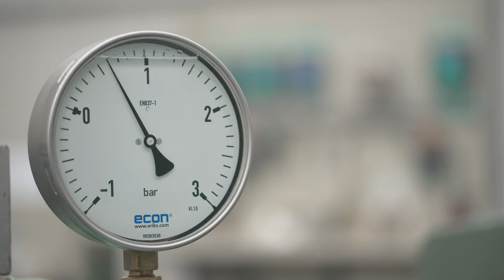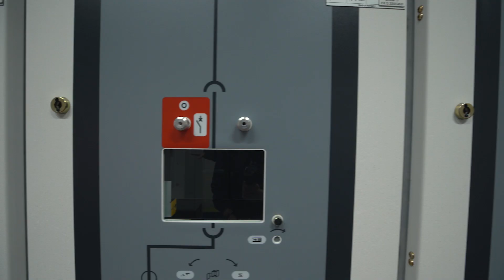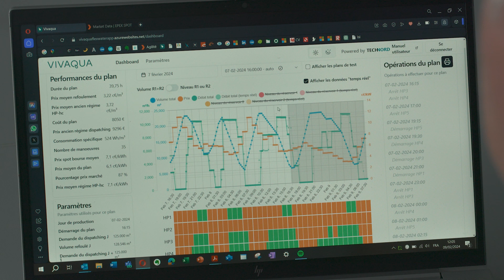Témoignages de Vivaqua et Technord